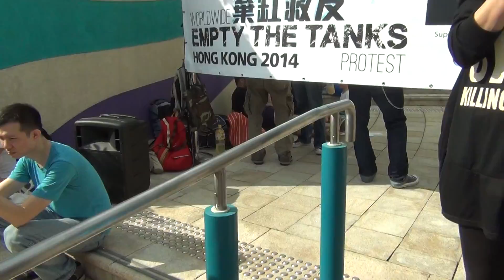Empty the Tanks- Hong Kong Ocean Park 2014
The abuse and exploitation of these sentient beings has no place in the 21st century.
Currently at 52 locations, 21 countries and constantly growing!
On May 24th 2014, PEACEFUL protests and educational events will be held all over world in front of marine mammal parks and aquariums. The only way to close their doors for good is to get the general public to stop buying tickets. We need your voice, your posters, and your dedication to seeing an end to the captivity industry. In China and Hong Kong, there are 27 facilities holding a total of at least 295 captive dolphins! What you can do Don't ever buy a ticket to see captive cetaceans or swim with captive dolphins. Sign online petitions, Watch "The Cove" and/ or "BlackFish" By saying NO to dolphin shows, you will help reduce profits for the people who are holding them, and take away the demand for live captures from the wild in places like Taiji, Japan.

We must let Ocean Park and all captive facilities know that we will not stop being a voice for these precious creatures who have lost their right to freedom, their right to live a natural life and are now imprisoned, artificially inseminated and forced to perform 'tricks' for food, all for human entertainment.
我們必須讓海洋世界和所有圈養行業都知道，我們親愛的朋友失去了自由，失去了在大自然生存的權利，每分每刻被關押，被強行人工授精，並被迫在需要食物的生理需要下作表演，以供人類娛樂。我們不會停止發聲。

These mammals are the most intelligent animals living on the Earth today; to keep them in a swimming pool, is inherently cruel.
- 這些哺乳類動物是現今天生活在地球上最聰明的動物，關押他們在游泳池，本質上是非常殘酷的事情。

- One of the most common causes of death of dolphins in captivity is suicide. Unlike humans, dolphins do not automatically breathe. Upon suffering deep depression, a dolphins can chose to not return to the surface for that last breath of air.
- 人工飼養的海豚的其中最常見的死亡原因是自殺。不像人類，海豚不會自動呼吸。當受到嚴重抑鬱症折磨，海豚選擇不返回水面，讓自己無法呼吸最後一口氣。

The average life span of a dolphin is 45 years; in captivity, most dolphins do not live longer than two.
- 海豚的平均壽命為45歲; 被圈養的海豚，大多數活不過兩年。

- If you visit a dolphinarium, you can not be sure that you are not supporting the slaughter of dolphins. Particularly in Asia, where many of the dolphins from Taiji, Japan's blood trade are transported.
- 如果您到訪海豚館，你不能確定你是否支持屠殺海豚。特別是在亞洲，在太地町,有許多海豚，以日本的血貿易的方式運輸出國。
Thank you Olly for video.